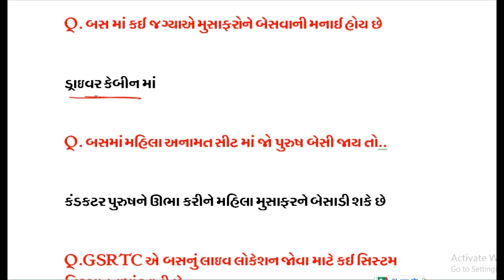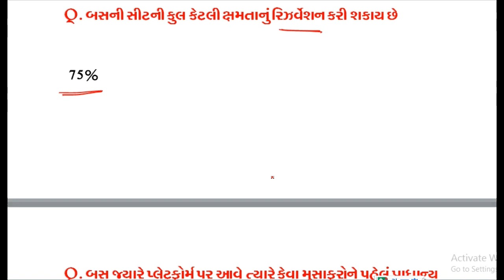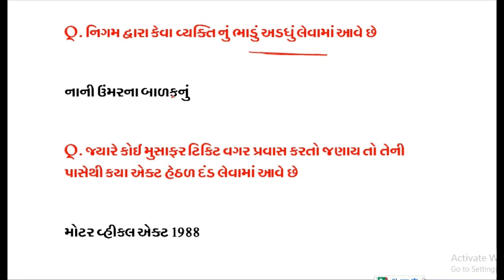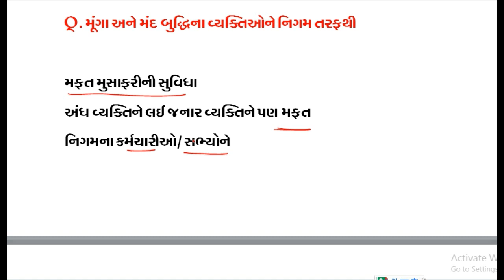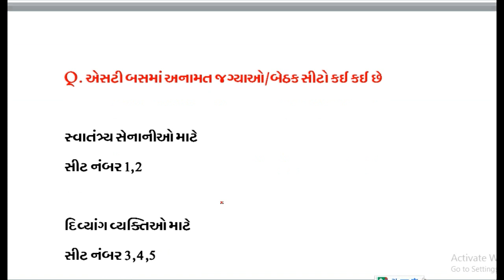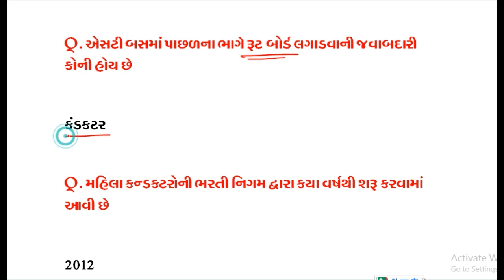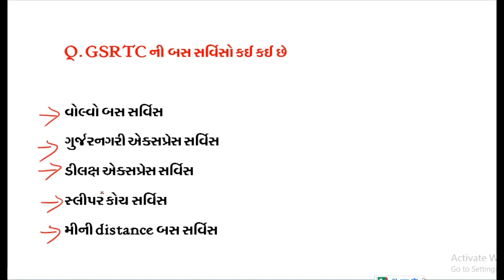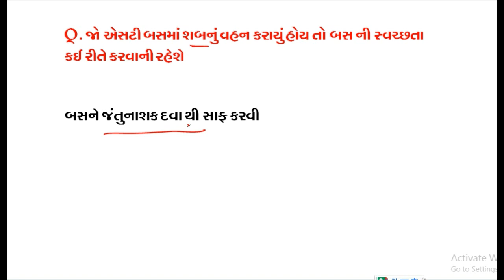કંડકટર||કંડકટરની પરીક્ષામાં ઉપયોગી મટીરીયલ||gsrt conductor exam model paper 2021 one liner Questions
નમસ્કાર મિત્રો આજના videoમાં આપણે GSRT દ્રારા આયોજિત કંડકટરની પરીક્ષામાં ઉપયોગી થાય એવા સ્ટડી  મટીરીયલનો અભ્યાસ કરીશું,જેમાં કંડકટરની ફરજો,કંડકટર ને આપવામાં આવતા વિશેષ સામગ્રીઓ વગેરેનો અભ્યાસ કરીશું.
conductor_exam gsrtconductor_exam modelpaper_2021#